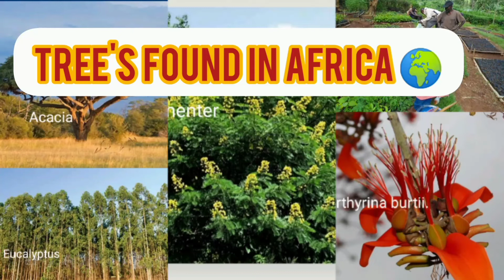WELCOME TO AFRICAN 🌍🌍 WAY OF NATURE.BEST TREES FOREVER.